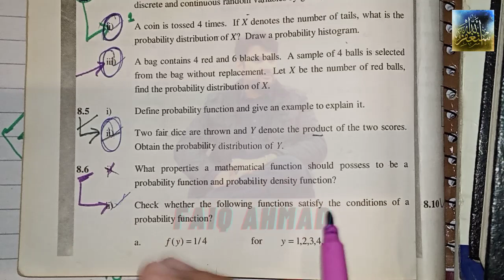question 8.6(ii) exercise 8, class 11 statistics~probability functions